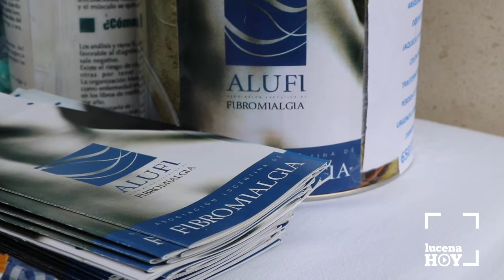VÍDEO: En torno a 300 lucentinas padecen fibromialgia. Hoy han celebrado distintas actividades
En torno a 300 lucentinas padecen fibromialgia. Hoy han celebrado distintas actividades para recordar esta desconocida enfermedad